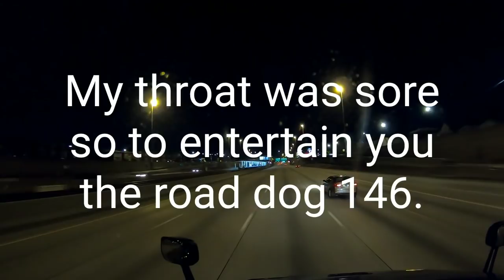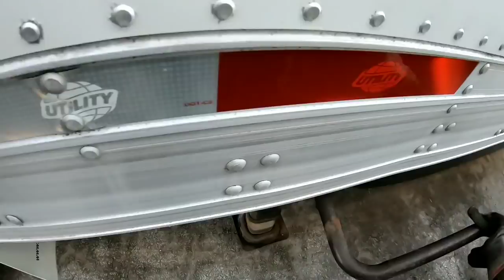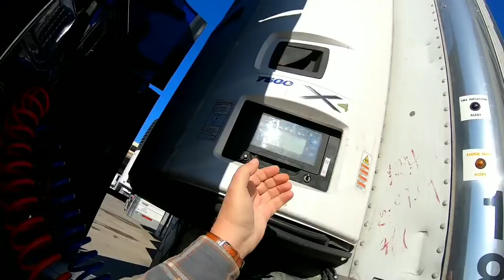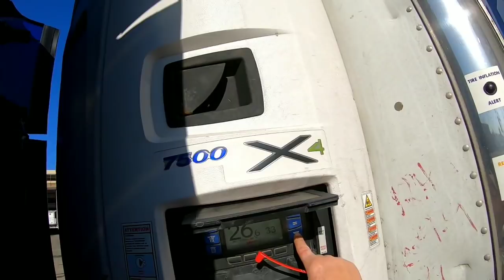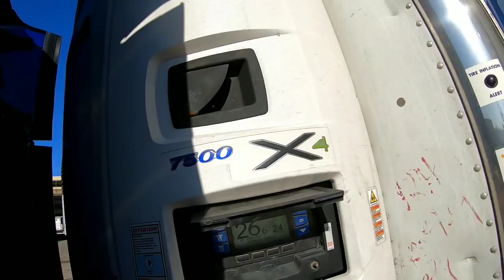Film March 7, 2020. Pickup in Milwaukee, Wisconsin. Driving through Chicago, Illinois.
e make videos of are day weather its going down the road or taking a break. just having fun, and we want to share this with you. so please come and lets have some fun. me and Panda and Jakebrake we are family. we our inviting you in are truck and become are family to thank you. we love you all.

My support page is just away that I can keep the video going and the equipment update. thiers no obligation but if you like to help it very much appreciate. It's not for personal use.  remember if you donate that makes you a partner on the trucker jukebox channel.